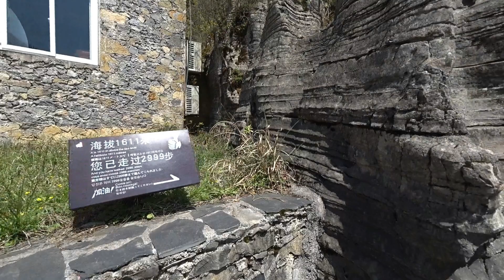往祥雲火炬【恩施大峽谷七星寨景區】Enshi Grand Canyon (China)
自然單體岩柱原本與大山為一體，但因灰岩層理較薄、質地不純，緹荷裂隙發育、部分岩塊自然脫落，而逐漸分離而獨立，並呈現「火炬」狀。據說這是08年奧運火炬放在這兒的，因為火炬的火焰太旺盛了，把上方的樹木都燒焦了。